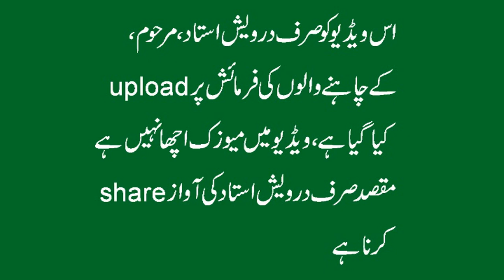Past recollection Darwesh (Late) تیرهیراوازونه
About this video :
Singer : Darwesh ustad ,Late,
صرف درویش استاد مرحوم مینه والو ده پاره